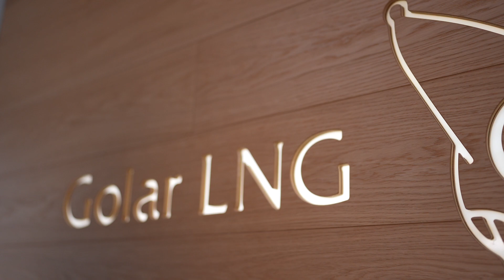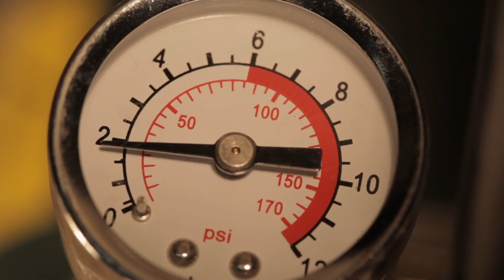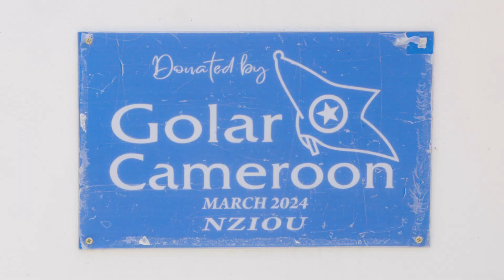Golar LNG: Using Floating LNG to Support the Energy Transition, Circular Economy & Host Communities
With a maritime history since 1946 and over 50 years in the Liquid Natural Gas (LNG) business, Golar is one of the world’s most innovative and experienced independent owners and operators of floating LNG infrastructure. We developed the world's first Floating LNG liquefaction terminal (FLNG) and Floating Storage and Regasification Unit (FSRU) from converted LNG carriers. Golar focuses on the design, conversion, ownership, and operation of FLNGs, which offer lower costs, shorter lead times, and reduced risks compared to traditional land-based plants. This is particularly advantageous for developing economies and remote areas, enabling the commercialisation of smaller gas accumulations and providing employment, investment, and tax revenues to host countries.

Golar supports the circular economy by refurbishing older LNG carriers instead of scrapping them, reducing greenhouse gas emissions by 33%, equivalent to removing 25,000 cars from the road annually. Their FLNG units utilise waste heat, resulting in low carbon intensity. Additionally, Golar converts flare gas into LNG, replacing more polluting fuels and thereby supporting renewable energy grids. This provides an immediate solution for reducing global CO2 emissions.

where you can also find their latest ESG report.

And, to find out more about their small-scale flare to LNG innovation being developed by wholly owned subsidiary, Macaw Energies,